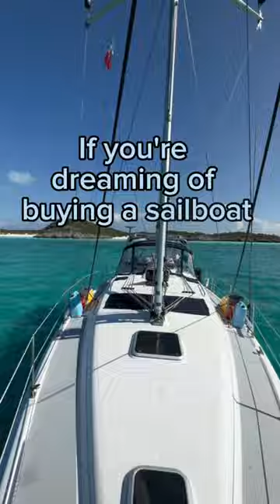Follow Sailing Bye Felicia For MORE!